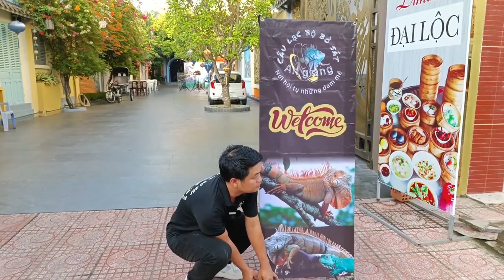offline clb bò sát AN GIANG 14/8/2022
giới thiệu tổng quan về bò sát rồng nam mỹ
iguana giới thiệu học hỏi chia sẽ kinh nghiêm về igur